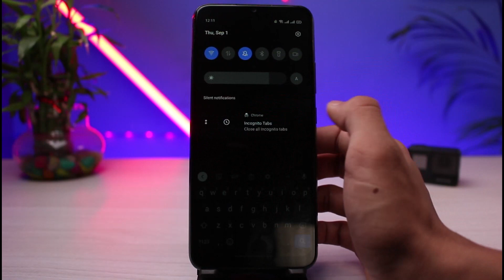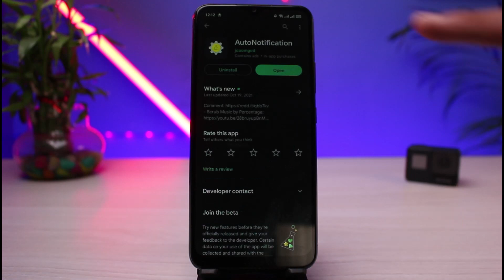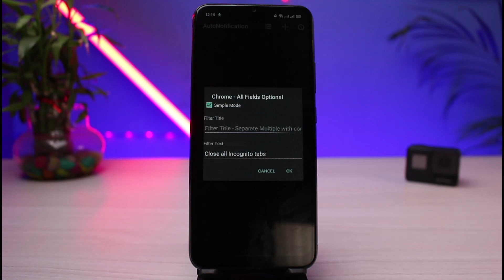How to Remove Android System Notifications on Android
In this tutorial video, I will quickly guide you on how you can remove system notifications on Android. So make sure to watch this video till the end.

1) Open your Google Play Store
2) Download the AutoNotification app
3) Open the app and allow all the required permissions
4) Tap on Notification Blocking
5) The app will automatically detect all the notifications
6) Block all the notifications
7) This way, you can remove system notifications on Android.

0:00 Introduction
0:19 What the Issue Is
0:44 Download AutoNotification
1:19 Remove System Notifications
2:13 Outro: Final Verdict